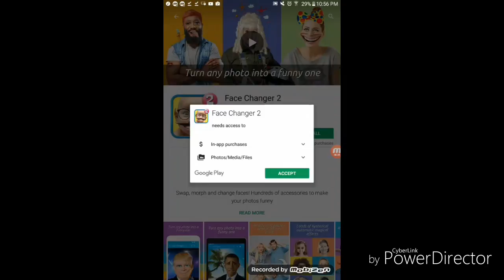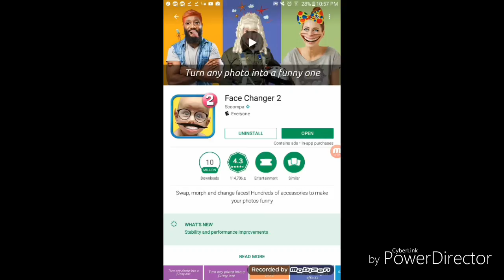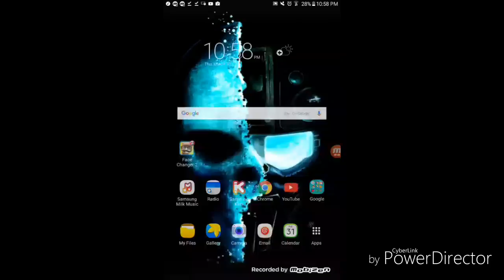How to make a YouTube account on ios/andriod